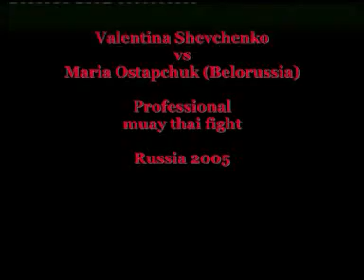Valentina "The Bullet" Shevchenko vs Maria Ostapchuk (Belorussia)TV Programm, Russia 2005.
Valentina "The Bullet" Shevchenko vs Maria Ostapchuk (Belorussia), Валентина Шевченко -Мария Остапчук (Белоруссия)Professional muay thai fight, TV Programm, Russia 2005. Тайский бокс. Муай тай.